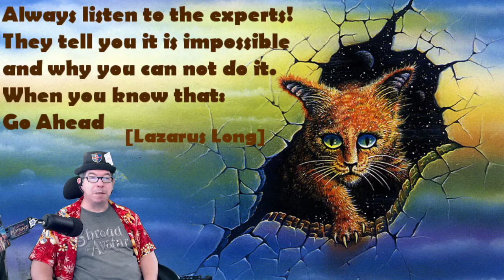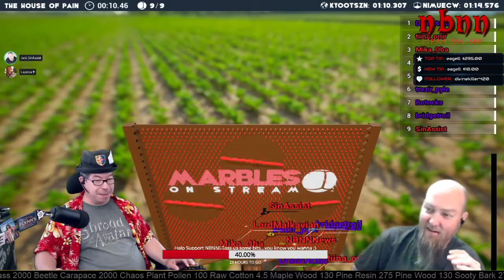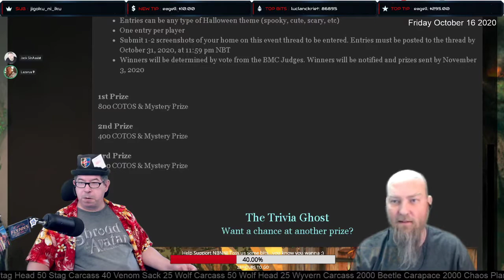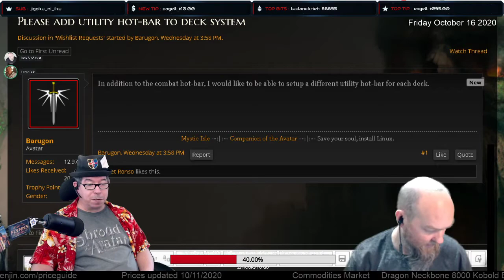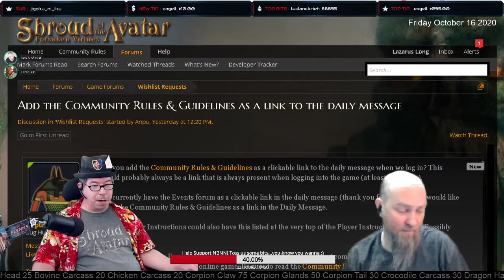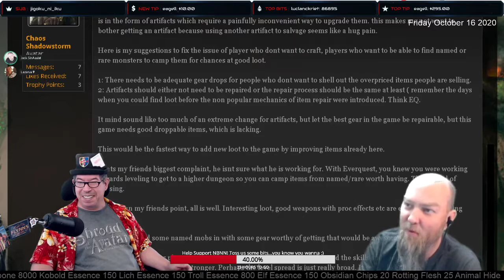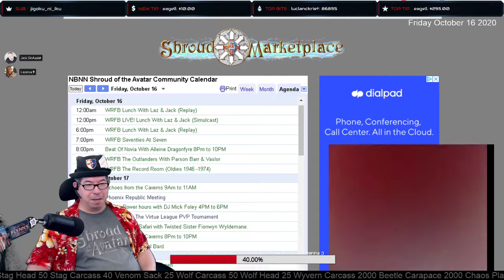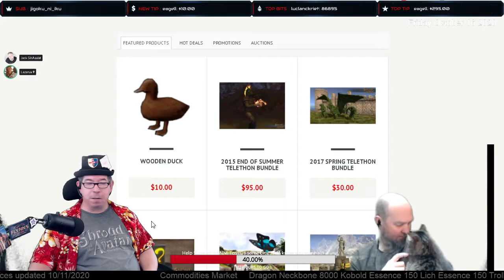Shroud Of The Avatar: Lunch With Laz & Jack 10/16/2020